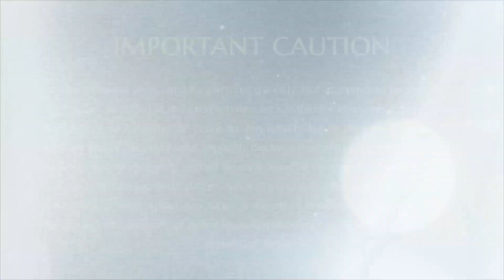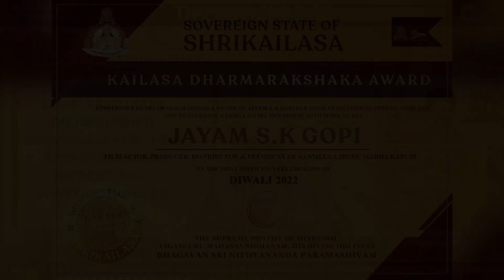பகவான் நித்யானந்த பரமசிவம், இயக்குனர் திரு JSK கோபி அவர்களுக்கு தர்மரக்ஷகா விருதை வழங்கி கௌரவித்தார்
On the auspicious occasion of Diwali 2022, The Supreme Pontiff of Hinduism confers Kailasa's Dharmarakshaka award to the famous Indian movie actor, producer and distribution Mr Jayam S.K Gopi for his dedication and contribution to protect Hinduism through the entertainment industry.

Be a part of the ultimate spiritual happening on Earth - Paramashivoham with SPH JGM HDH Nithyananda Paramashivam (16-day online program)